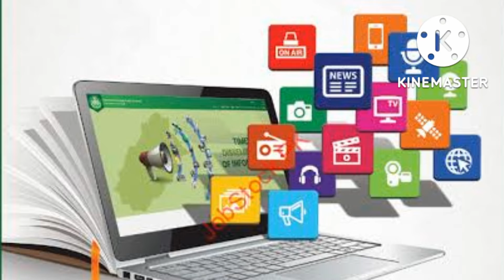Chief Minister Punjab internship program for Media Graduates | Gupshup Digest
Chief Minister Punjab internship program for Media Graduates

Gupshup Digest